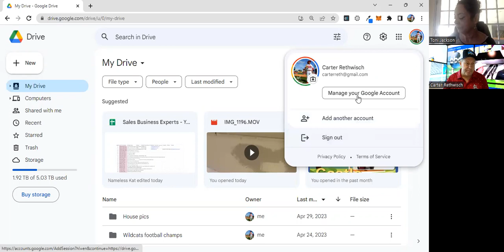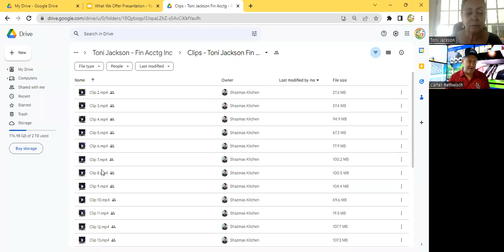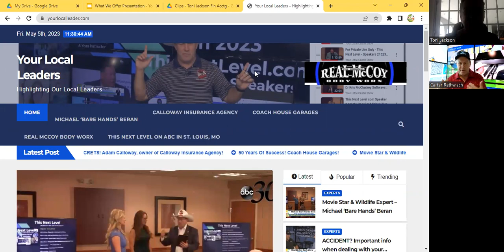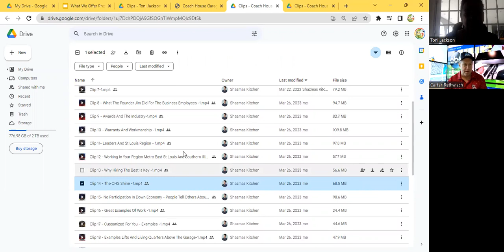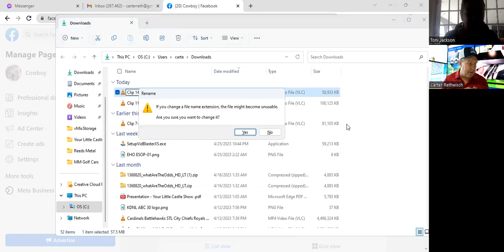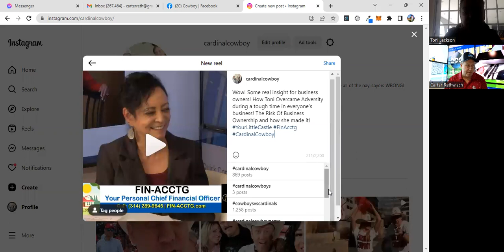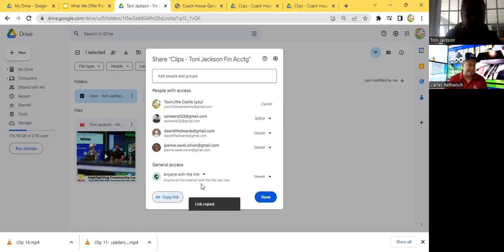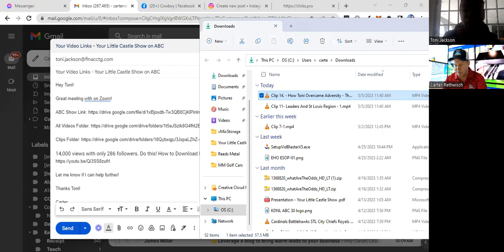How To Actually Use The Interview Video and Clips - Your Little Castle On ABC Zoom with Toni Jackson